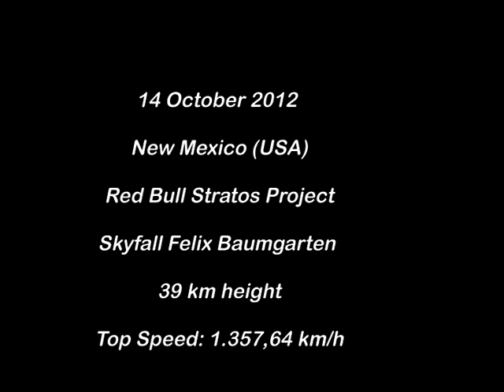Harry Sacksioni - Terug op aarde (Back on earth; cover)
Back on earth is a fragment of Sacksioni's 'Terug op aarde'; the first track of his record Nachtjournaal (1984). Here it showcases the 2012 space jump of Felix Baumgartner back to earth.